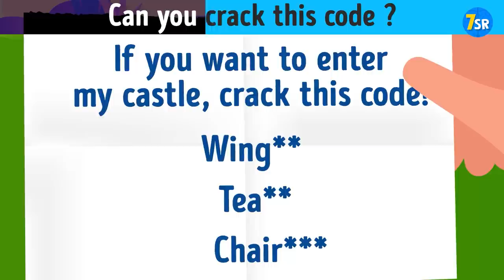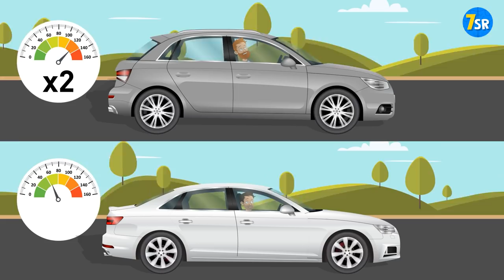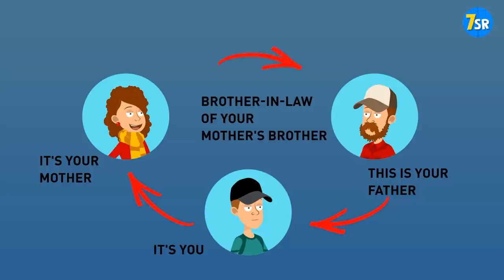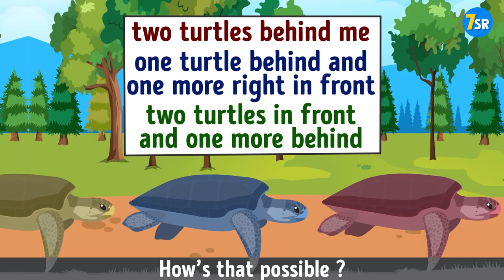Popular Riddles to Make Yourself Smarter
and grow new brain cells with these challenging riddles! Give your brain a nice workout with these riddles. If you want to exercise your brain and keep your mind fresh, solving puzzles is a fun and simple way to do it! Just spend 15-20 minutes a day training your brain and you'll see that your logical skills get better ;)